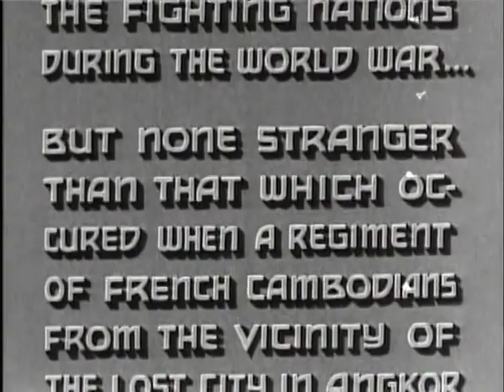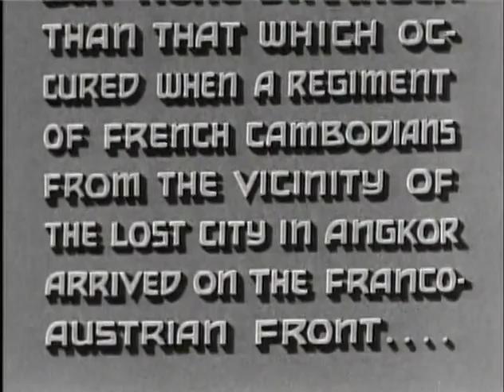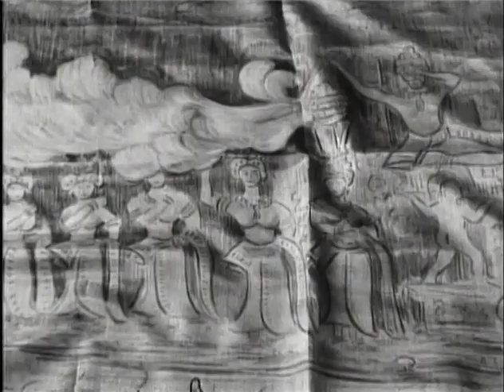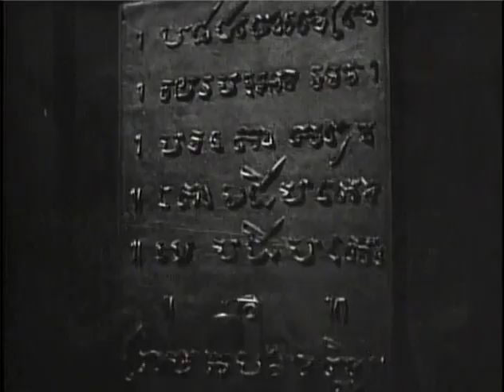Revolt of the Zombies (1936)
Public Domain
Directed by Victor Halperin
Written by Victor Halperin
                   Howard Higgin
                   Rollo Lloyd
Produced by Edward Halperin
Starring Dorothy Stone
               Dean Jagger
               Roy D'Arcy
               Robert Noland
               George Cleveland
               E. Alyn Warren
               Carl Stockdale